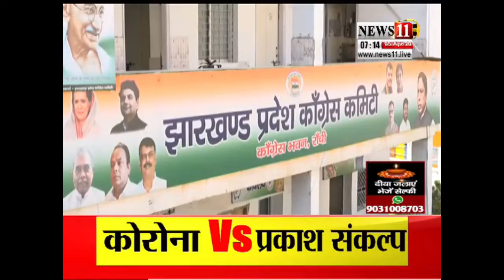कोरोना में मारे गये लोगों को दें श्रद्धांजलि, कांग्रेसी कार्यकर्ताओं को दिया गया निर्देश